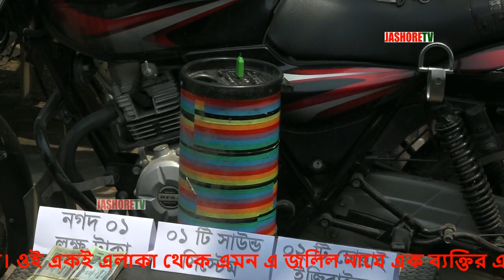যশোরে যার নেতৃত্বে ইজিবাইক ছি**ন*তা*ই হয়! পুলিশ যা বললেন!(JASHORE TV)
"news24 ATN Bangla Channel24 71tv" news24jessore